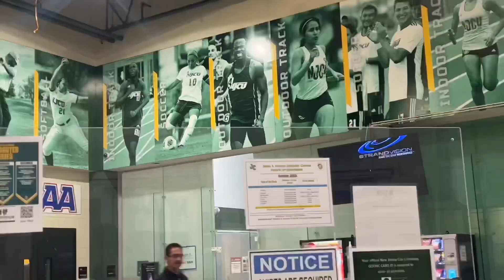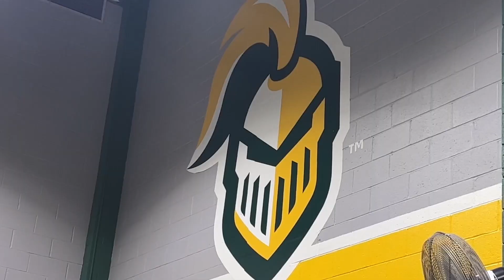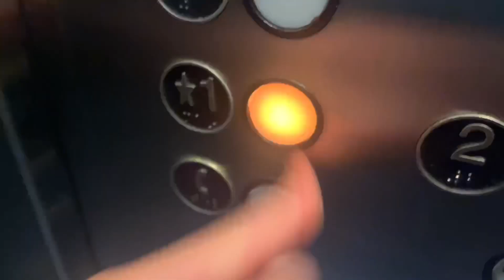The track grind is not for the weak: Week 2 of pre-season!